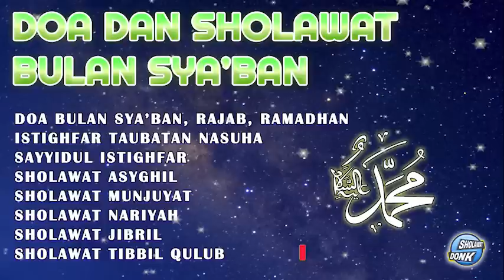SHOLAWAT BULAN SYA'BAN || SHOLAWAT NABI || DOA NISFU SYA'BAN || SHOLAWAT MERDU || SHOLAWAT TERBARU!!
Assalamualaikum Wr Wb sahabat, kali ini kami akan mempersembahkan kumpulan sholawat populer tanpa musik semoga dengan bersholawat segala dosa kita diampuni Allah SWT dan segala kesulitan kita akan dilancarkan Allah SWT, dan kita bisa mendapatkan Syafaa’at Nabi besar Muhammad SAW, dan semoga Allah selalu melapangkan rizqi kita aamin.